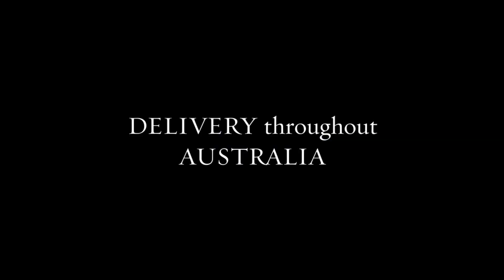How to BUY Liquid Rubber in Australia - DIY Waterproofing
How and where to BUY Liquid Rubber waterproofing paint in Australia?

Liquid Rubber comes in handy 4L & 15L buckets.

DELIVERY THROUGHOUT Australia.

DIY help available to walk you through the process of your project. We're here to help!